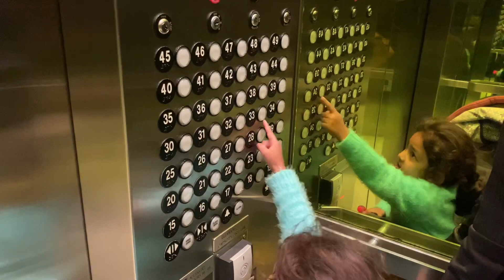Miami trip 2nd Day